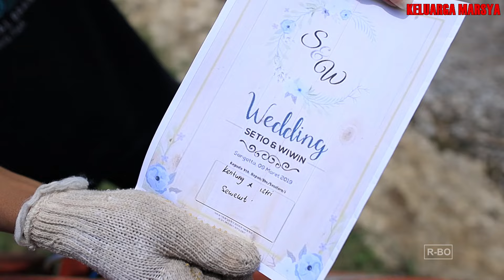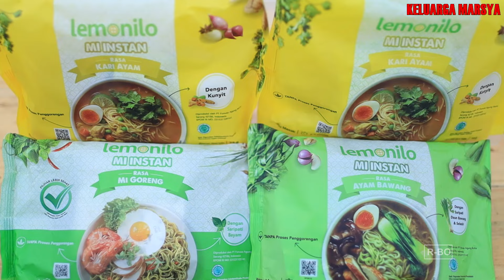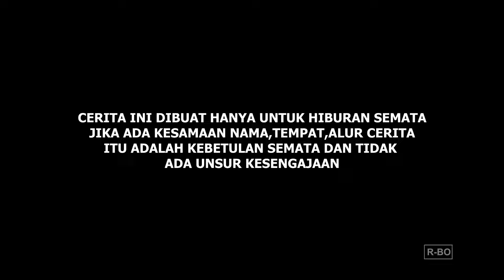GAGAL KE HAJATAN | kehidupan bakso somplak episode16